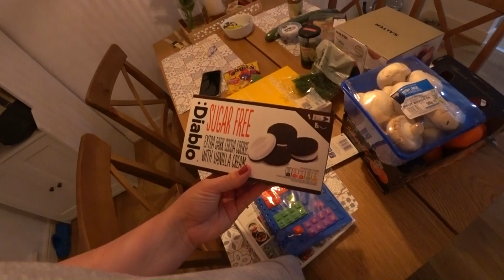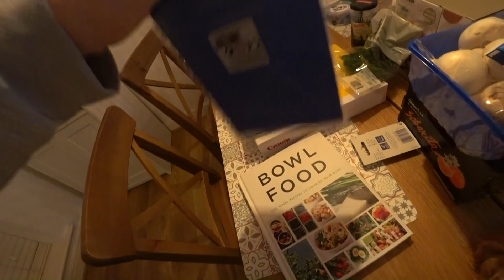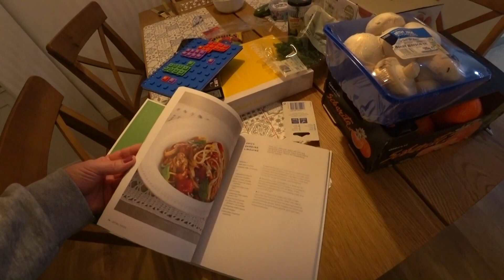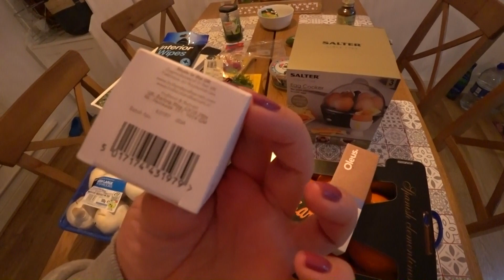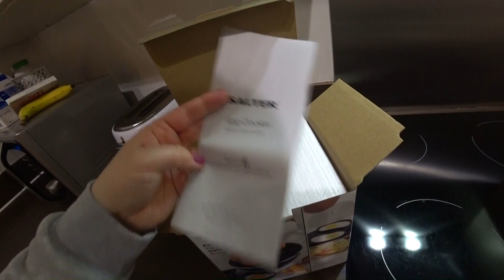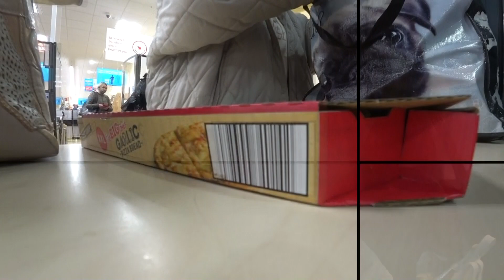НАШИ БУДНИ/ЕДЕМ НА ПОЧТУ И ЗА ПОКУПКАМИ/ИСПЫТЫВАЕМ ЯЙЦЕВАРКУ/ОБИДЕЛАСЬ НА ВАНЮ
Всем, всем БОЛЬШОЙ ПРИВЕТ! Сегодня покажу Вам НАШИ БУДНИ!ПОЕДЕМ с Ваньком НА ПОЧТУ И ЗА ПОКУПКАМИ, а дома будем ИСПЫТЫВАТЬ ЯЙЦЕВАРКУ! Так же, продолжаю бороться с Ваниной домашней работой! Стараюсь приучить его к аккуратности, но пока не получается! Поэтому, ОБИДЕЛАСЬ НА ВАНЮ и решила пусть теперь папа с ним занимается!

  Всем привет! Меня зовут Женя! Вот уже более двух лет мы с семьёй живем в Ирландии! На нашем канале вы увидите жизнь обычной семьи в Ирландии, узнаете много интересного об этой стране и нашей семье! Спасибо, что смотрите!